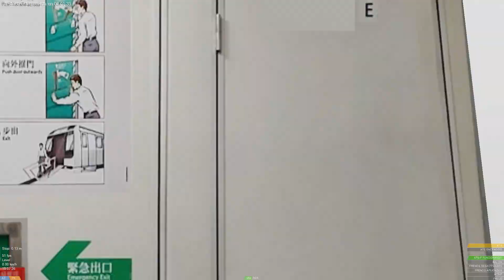[OpenBVE] MTR Kwun Tong Line M-Train [A127-A244] Arriving And Departing In Yau Ma Tei